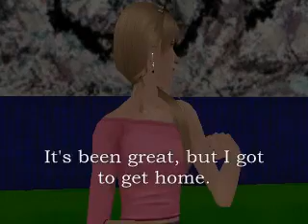Dave's Grill pt1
The first part in an amazing story!